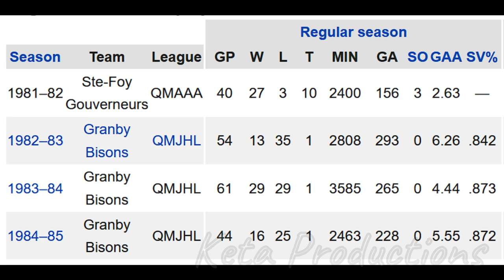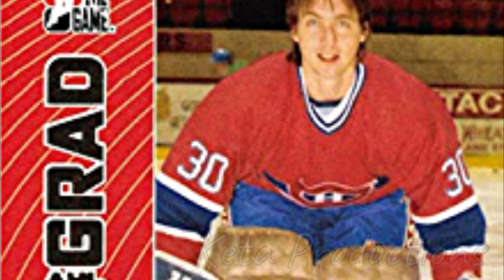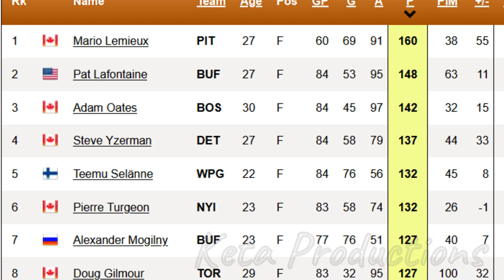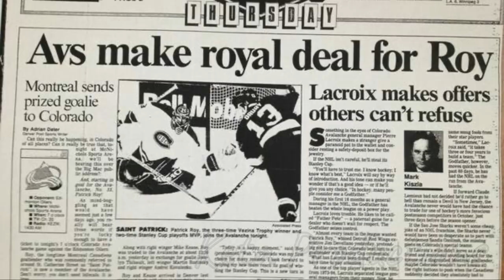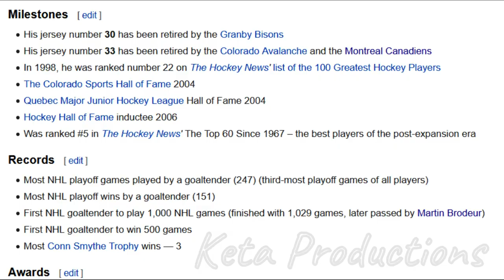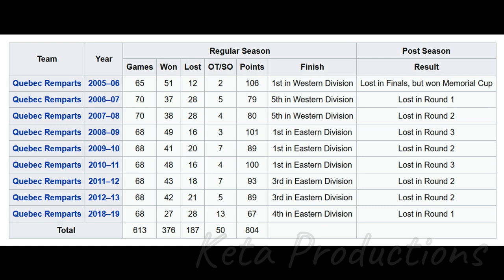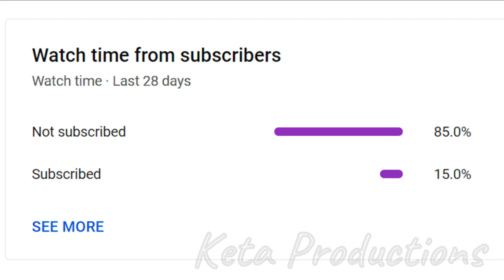How good was Patrick Roy?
Patrick Roy - Colorado Avalanche - Montreal Canadiens - Aves - Habs - Hockey - Career - Story - NHL - Calder Trophy - Vezina Trophy - Conn Smythe - Stanley Cup - Hockey Hall of Fame - Saint Patrick - Olympics

Episode 29